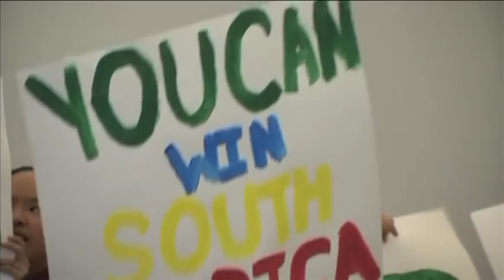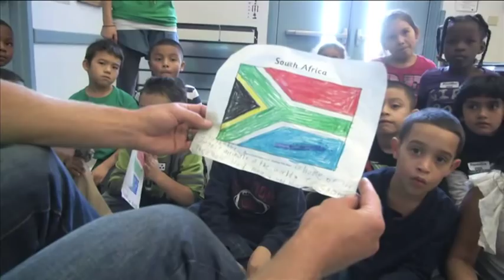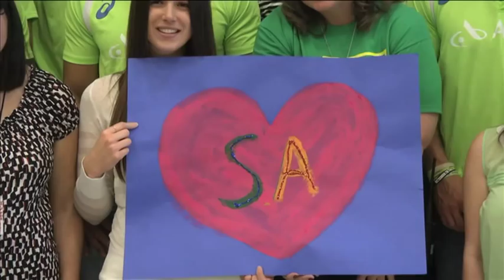Bok 7's Las Vegas School Visit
Before resuming their preparations of the weekend's tournament the Blitzbokke took part in the organizers " adopt a school" campaign. They visited the Paradise Elementary School in one of the more tougher neighborhood's of Vegas where they won the hearts and minds over of learners at the school to add to their big and ever growing fan base in the city. The Bok Sevens were one of only four of the visiting teams who supported the initiative.